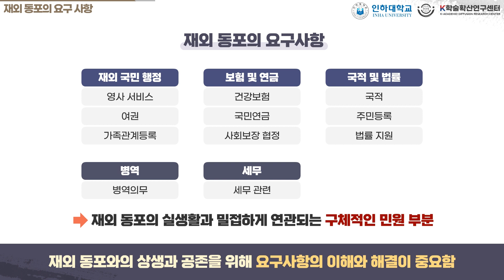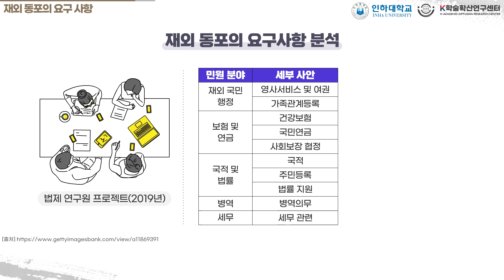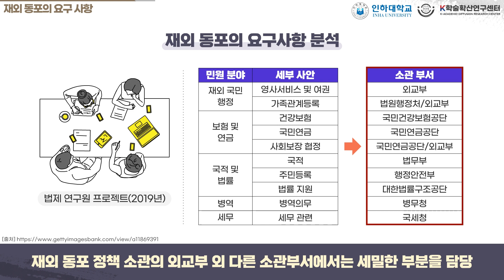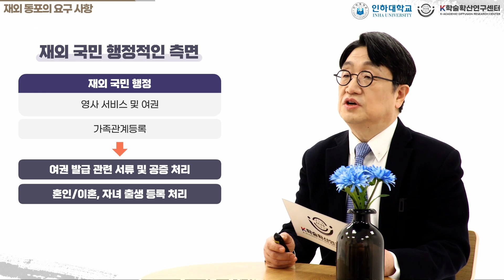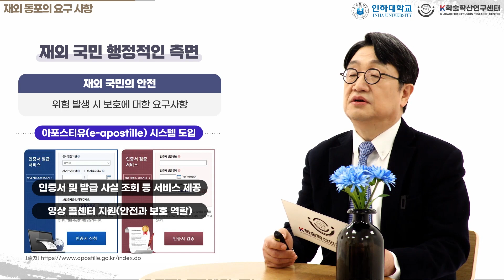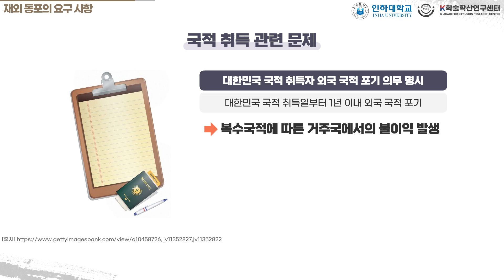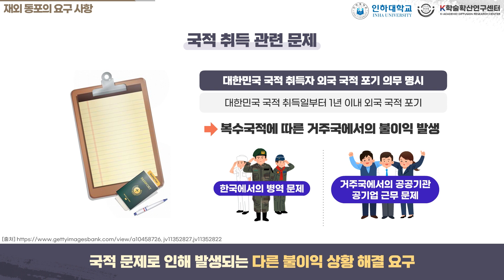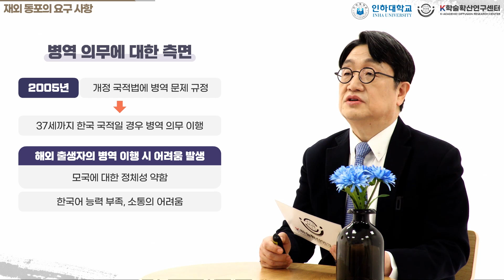"Requirements of overseas Koreans"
『Korean and Overseas Koreans』
This is the lecture of the 10th week. - 10주차 2차시 강의입니다.

✔Introduction
Introduce the migration history of 7.3 million overseas Koreans scattered around the world.
1. Understand the history of migration that began in the Joseon Dynasty.
2. Find out the history of overseas Korean migration by country and continent.
3. Let's learn about policies or projects of the Korean government related to overseas Koreans.

✔Goals
Understand political participation and roles for mutual development between overseas Koreans and their home countries.

✔Content
In this lecture, you can learn what kind of requirements our overseas compatriots want from the Korean government.

✔강의 소개
세계에 흩어져있는 730만 해외동포의 이주 역사를 소개한다.
1. 조선시대부터 시작된 이주 역사를 알아본다.
2. 국가별, 대륙별 해외동포 이주 역사를 살펴본다.
3. 재외동포 관련한 정책 혹은 사업에 대해 배워본다.

✔강의 목표
재외 동포와 모국 간의 상호 발전을 위한 정치 참여와 역할에 대해 알아본다.

✔강의 내용
이번 강의에서는 재외 동포들이 한국 정부에 어떤 요구 사항을 원하는지 알아봅니다.